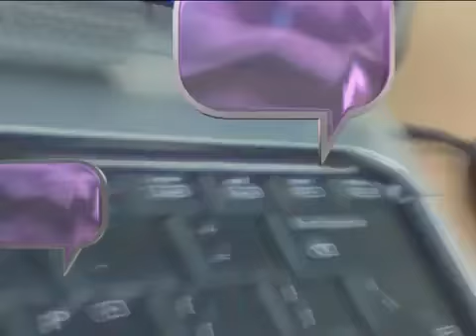ผลการวิจัย SMEs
ผลวิจัย SMEs ล่าสุดปี 2560 ภายหลังเข้าสู่ AEC เก็บตัวอย่างในกลุ่มธุรกิจก่อสร้างและจำหน่ายวัสดุก่อสร้าง กับกลุ่มธุรกิจผลิต/บริการเพื่อสุขภาพและความงาม